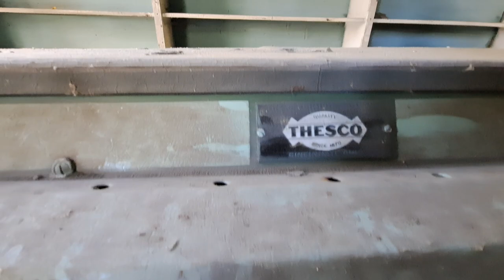Exploring a 1920's general store with a 1950 Packard abandoned junkcarwilly on patreon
Exploring a 1920's general store and a 1950 Packard setting abandoned for over 50 years along the ohio river in rural ohio junkcarwilly wildwillywestvirginia abandoned ohio backroads if you like to help support my travels to find contact..you can do so for as little as $5 I truly APRECIATE it. if your able.